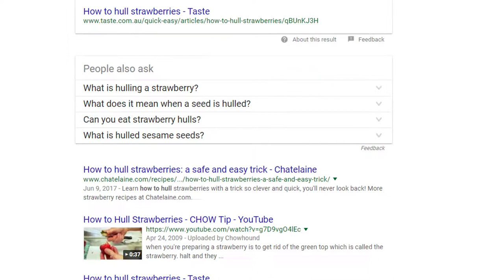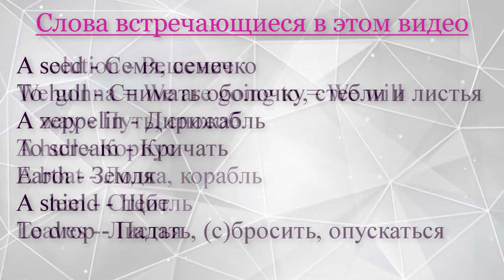Как переводили Стартрек, и что общего между корпусом Энтерпрайз из Стартрек и чисткой клубники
Видео не смотря на то что оно длится 3 минуты по насыщенности информации получилось не очень, но что поделать. Зато картинки смешные есть.